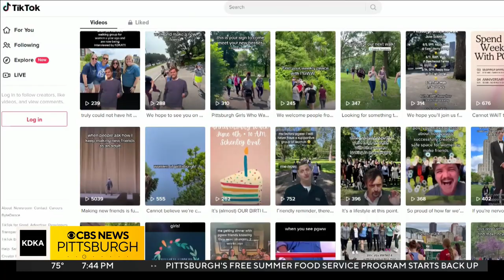Pittsburgh Girls Who Walk gives women a safe space to make friends as adults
Let's be honest: Making friends as an adult kind of stinks. It's hard. That's why one Pittsburgh girl created a new group called Pittsburgh Girls Who Walk. KDKA-TV's Meghan Schiller reports.